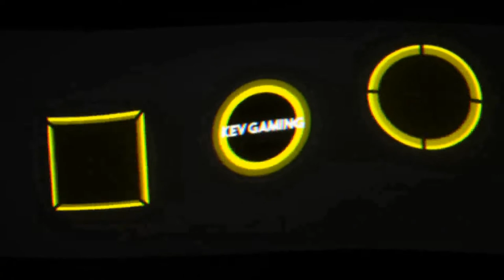Let's Play Far Cry Primal #02 Auf der Suche nach den Wanjas